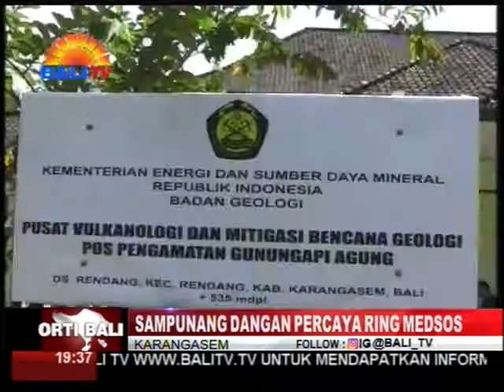SAMPUNANG DANGAN PERCAYA RING MEDSOS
RIKALANING NUREKSAIN PAMIDABDAB NGAREPIN BENCANA RING WEWIDANGAN KLUNGKUNG MIWAH KARANGASEM, GUBERNUR BALI NGUNINGAYANG MAKUDANG PARINDIKAN.